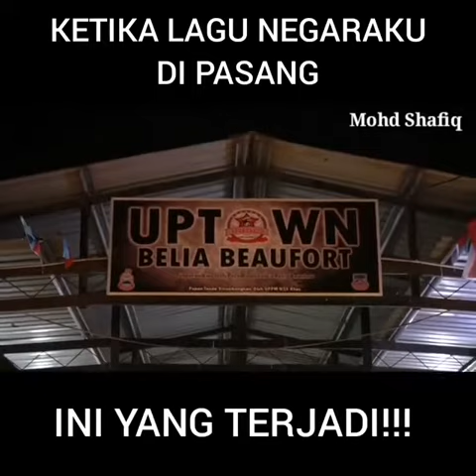Mohd Shafiq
Lagu Negaraku😊👌💫💫